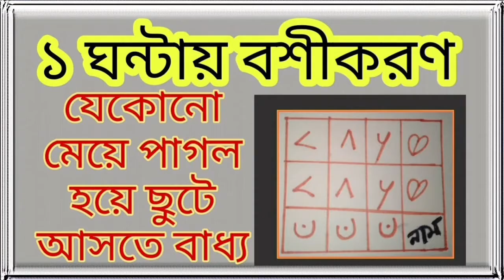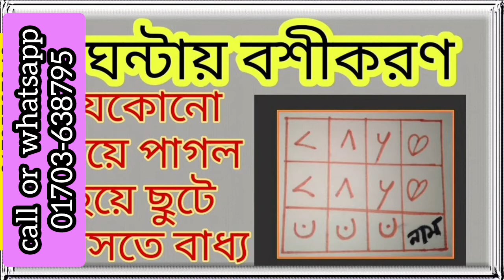এক ঘন্টার মধ্যে বশীকরণ || যেকোনো ছেলে / মেয়ে পাগল হয়ে ছুটে আসবে ১ঘন্টার মধ্যেই!